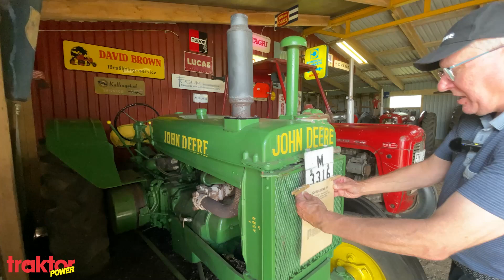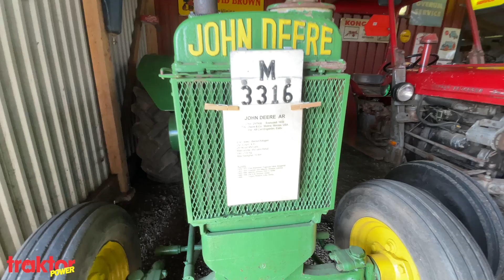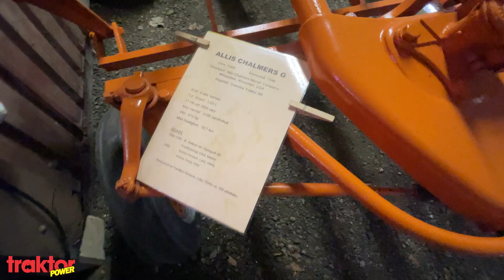Torgnys traktorgarage, Allis-Chalmers G och Lanz - Del 2 av 4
Välkommen tillbaka till Torgnys traktorgarage. Vi fortsätter turen bland hans gamla klenoder om vilka han har en hel del roliga historier att berätta. Den här gången tittar vi till en Lanz och en Allis-Chalmers.